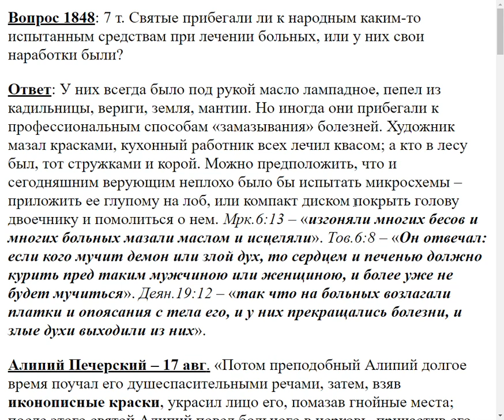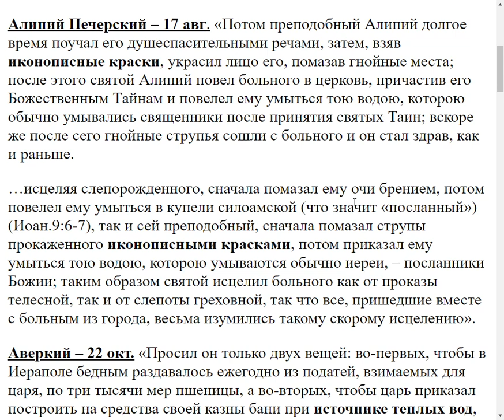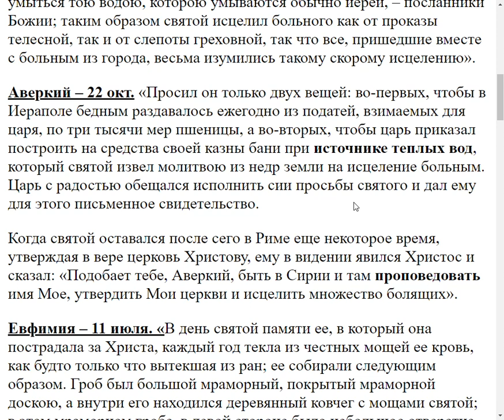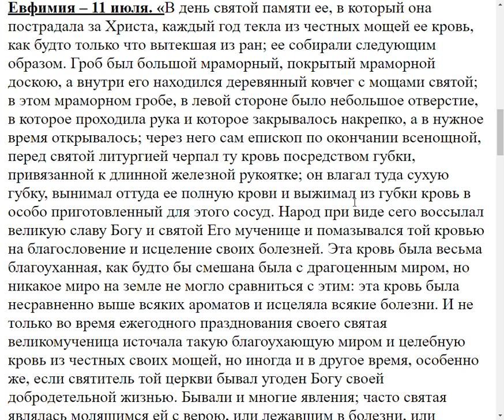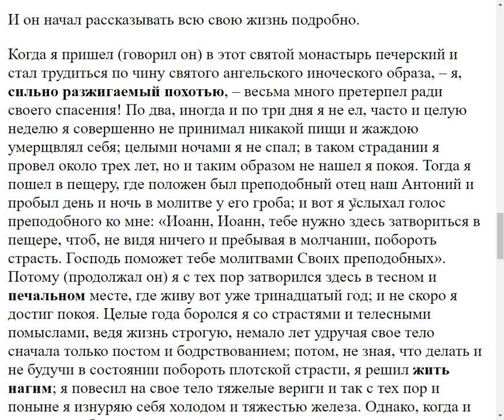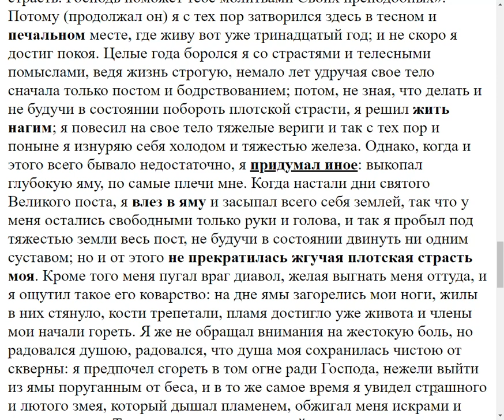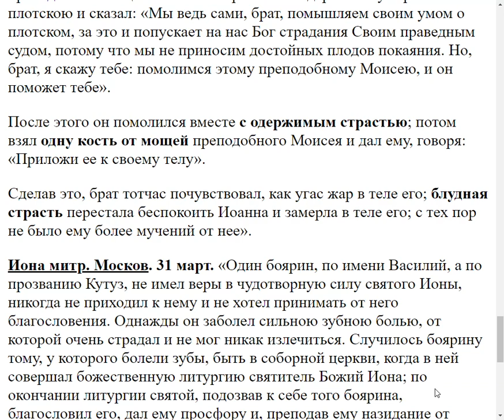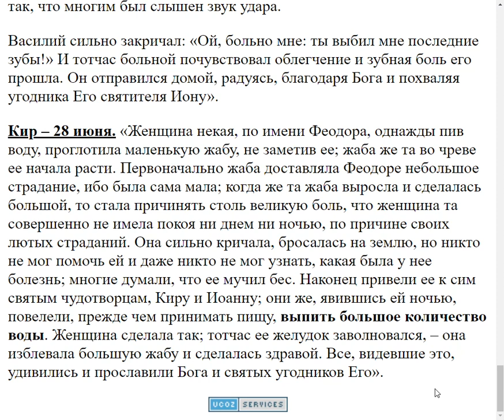1848. Каким средствами лечения пользовались святые?